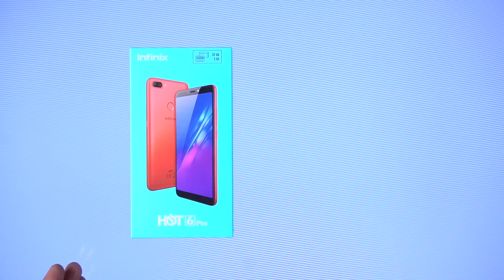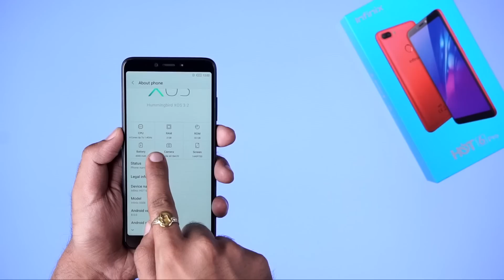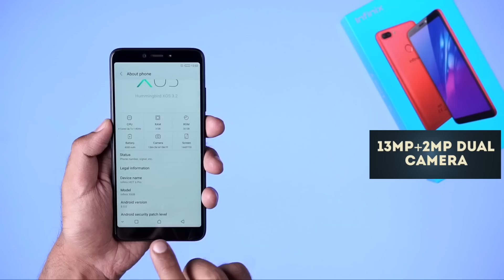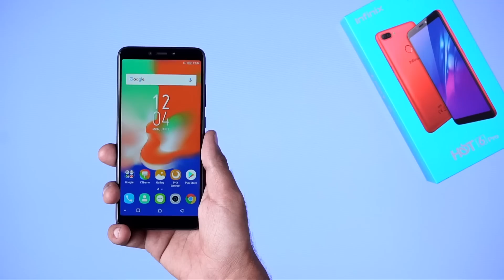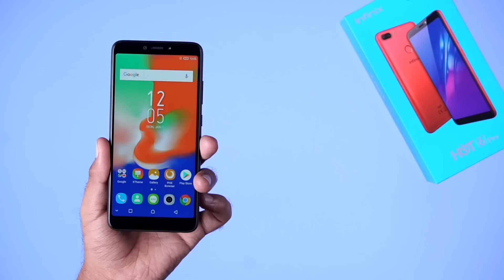Infinix hot 6 Pro: Unboxing & first look | Hands on | Price | [Hindi हिन्दी]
About Us:
91mobiles.com is the largest gadget research site in India that provides tools, reviews & rich content to help people decide which gadget best suits their needs. The platform also helps users to find best prices/offers for the gadgets.

to know more about EMI options